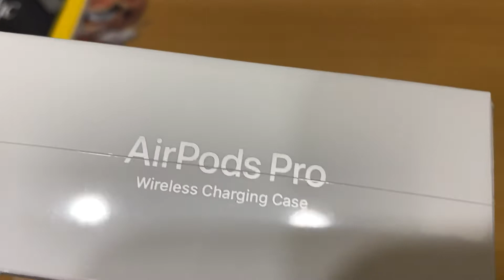新的耳機 像極了愛情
抱歉了錢錢 但我需要那酷東西